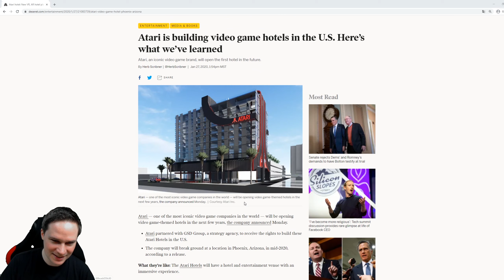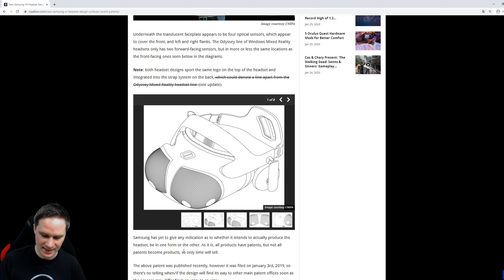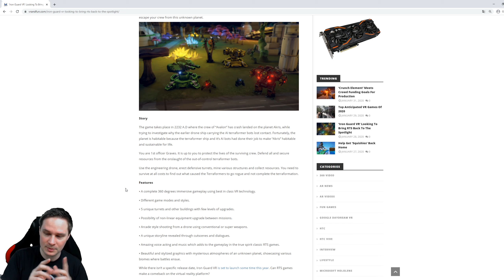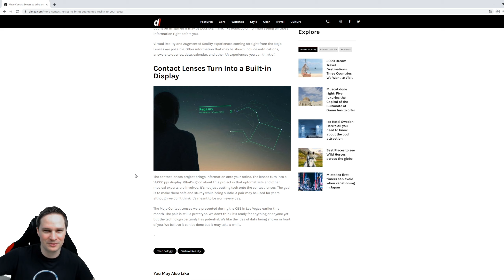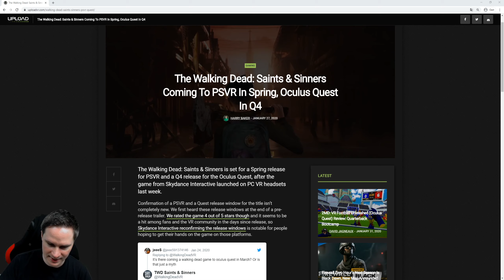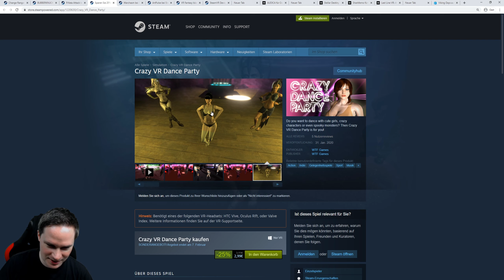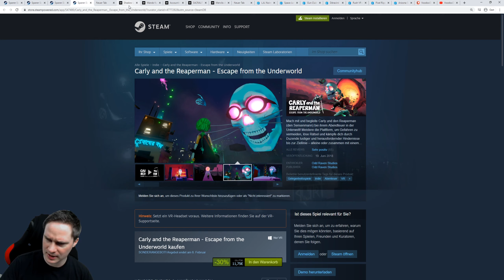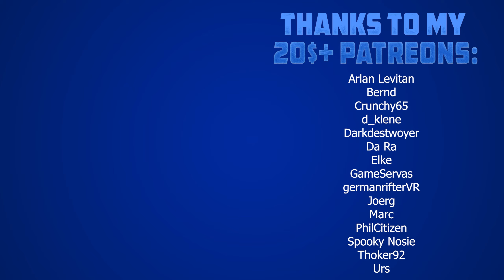VR News, Sales, Releases (W 05/20) Future of VoodooDE, Samsung VR Patent, Lynx R1, AR contact lenses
Otherwise you could buy your Amazon stuff via my

This week's VR and AR Weekly News is about the future of VoodooDE, Samsung VR Patent, Lynx R1, contact lenses and the latest VR sales and releases.

vrforum.de
mixed.de

(Source for Thumbnail-Picture und description text: Samsung Patent)